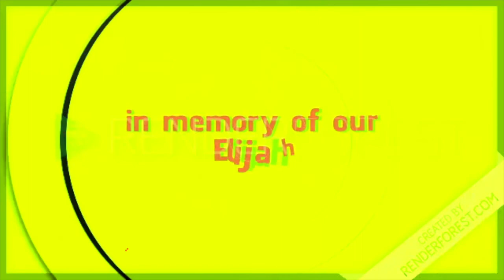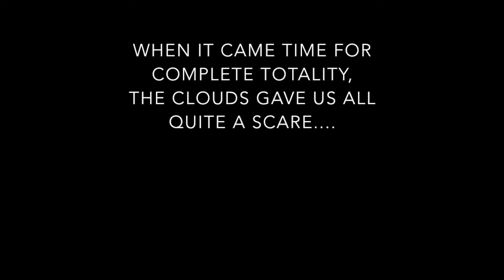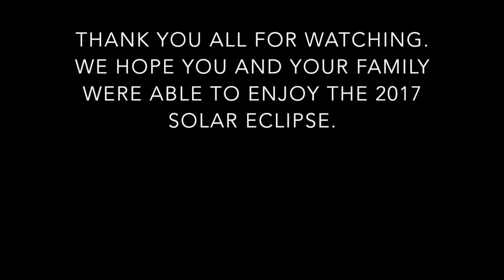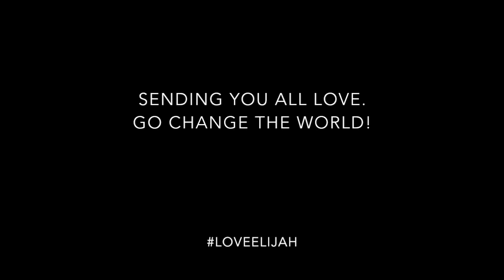The SOLAR ECLIPSE of 2017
Our family was so incredibly blessed to be able to witness complete totality of the 2017 Solar Eclipse in the mountains of Georgia. No words can describe how amazing and beautiful this day was. Give this video a thumbsup if you were able to watch the Eclipse and tell us all about it in the comment section below!